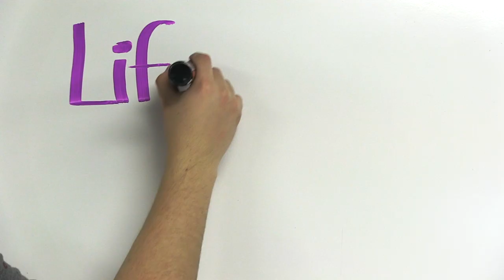Life at Nearsoft